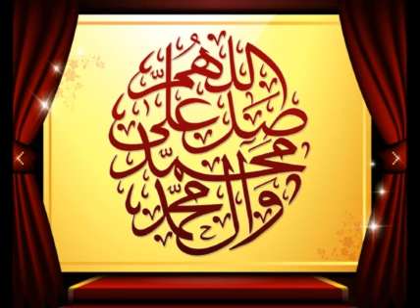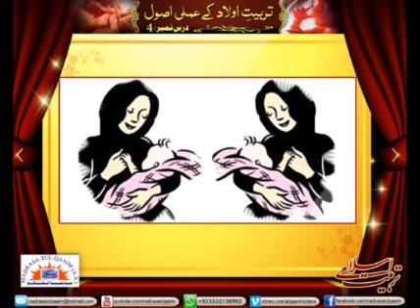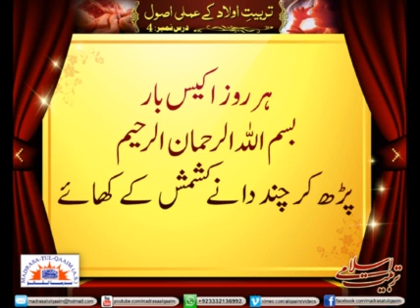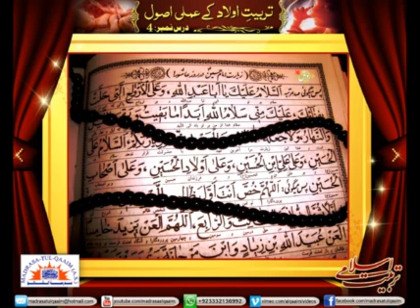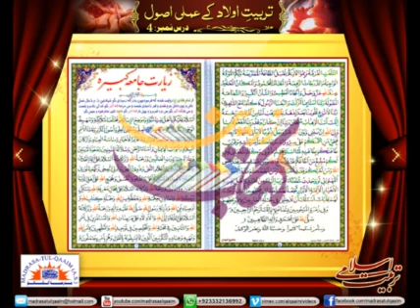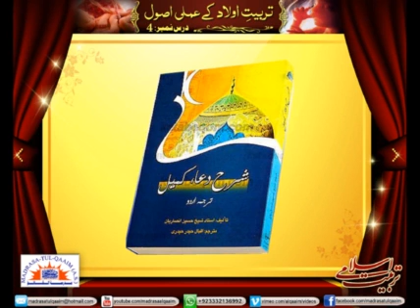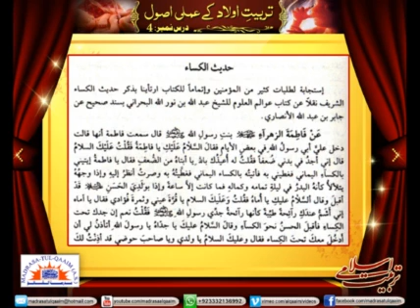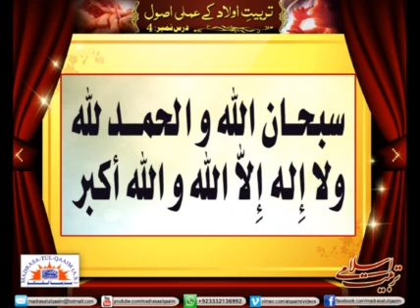Upbring a your kids - Lecture 4 by Allama Syed Abid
تربیت اولاد کے عملی اصول ۔۔۔۔ درس نمبر  4